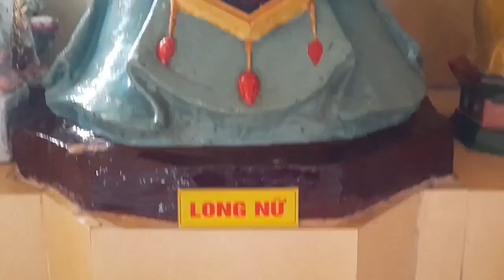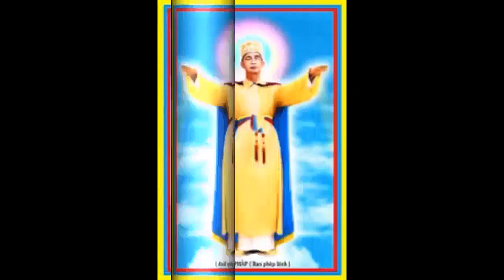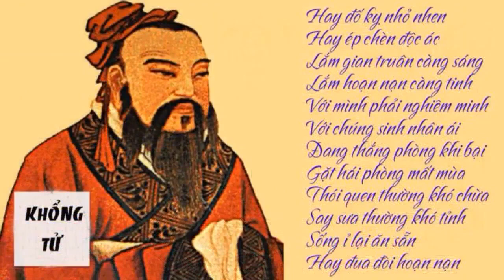NHỮNG VẤN ĐỀ ĂN UỐNG ẢNH HƯỞNG LỚN LAO CHO VIỆC TU HÀNH DO NGHIỆP SÁT SANH VAY TRẢ